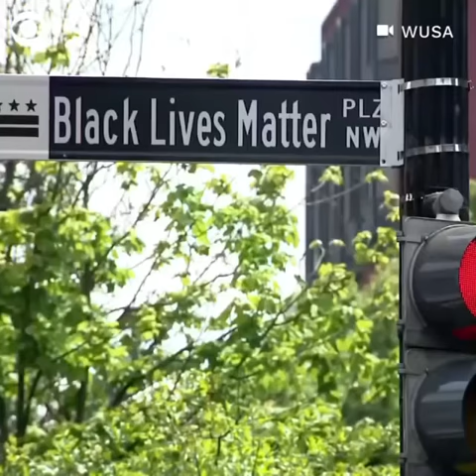Black Lives Matter. In addition to painting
Washington D.C. Mayor Muriel Bowser had a message painted on a city street Friday morning: Black Lives Matter. In addition to painting "Black Lives Matter" on a street near the White House, Bowser officially named the section of 16th Street in front of the White House "Black Lives Matter Plaza."